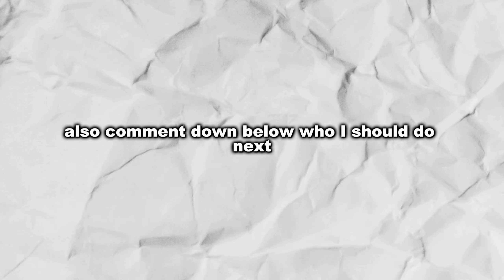Michael Penix Jr. 2024 NFL Combine FULL Workout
Michael Penix Jr. 2024 NFL Combine Complete Workout
 Michael Penix Jr., one of the most electrifying quarterbacks in college football today! Follow along as we showcase Penix's incredible skills, jaw-dropping plays, and unforgettable moments on the gridiron.

We hope you enjoyed the video and found it helpful.